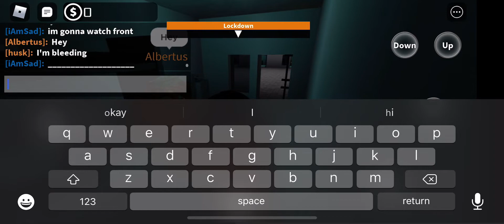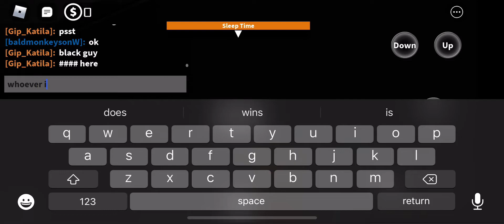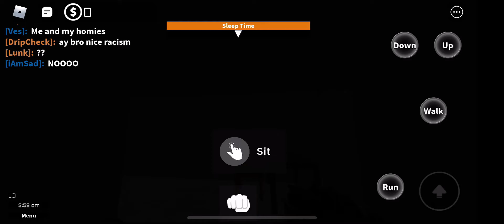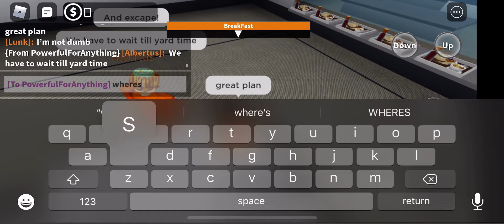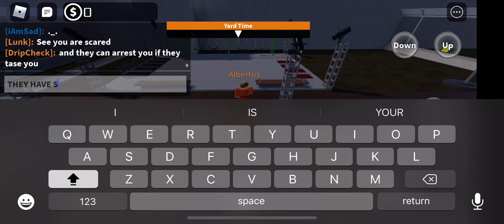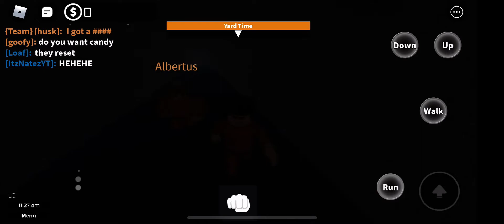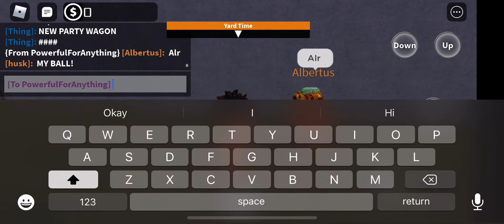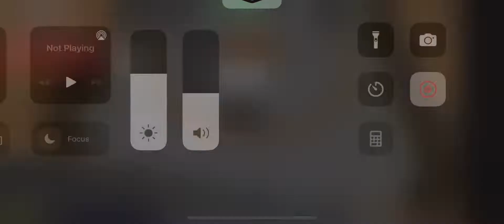Ayo It’s Gavin - The Escape Part 4 (4 out of 4) THE LAST EPISODE :(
Ayo It’s Gavin was so much fun to record having all the ideas while doing the episodes and when it all comes to a end you want to do it again that’s why there will be a 2nd one Ayo It’s Gavin 2!

Ayo It’s Gavin is a comedy roblox show where it takes place in a "normal" elevator Gavin and his friends beat the normal elevator and Gavin tries to escape the police, his worst enemy is Big Noob, he’s buff strong but not stronger then Gavin (not true) I recommend watching this and when the 2nd one comes out you’ll say.. Ayo It’s Gavin!

The show that encourages me to make a ROBLOX show is @denisandme they are a kids show to that made me wanna make my own like Denis, I hope he sees this soon and yeah that’s all i have to say have fun watching!